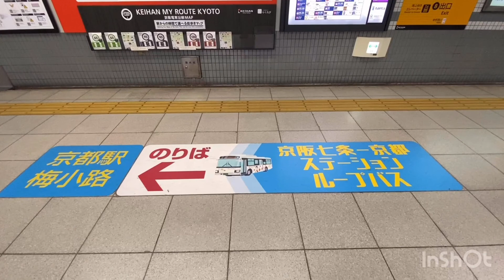【京阪 8000系 特急が道路を走る？？？】京阪七条ー梅小路ーJR京都間『ステーションループ バス』